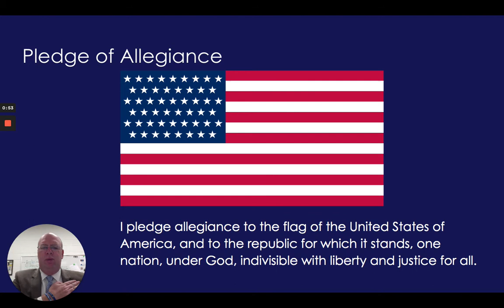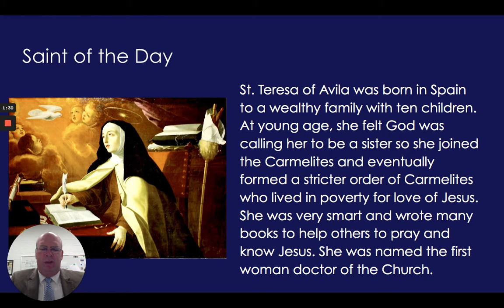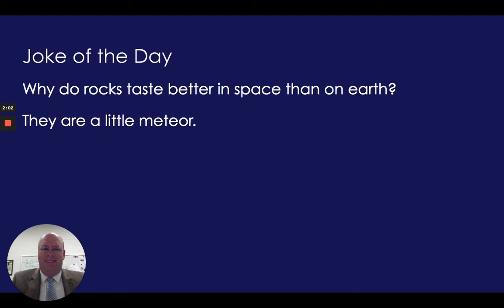Morning Message October 15, 2020